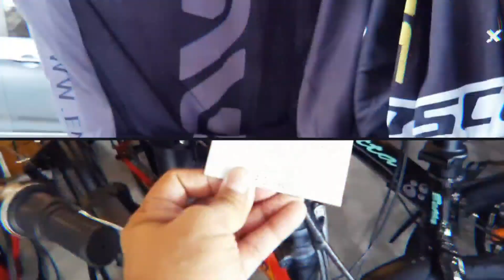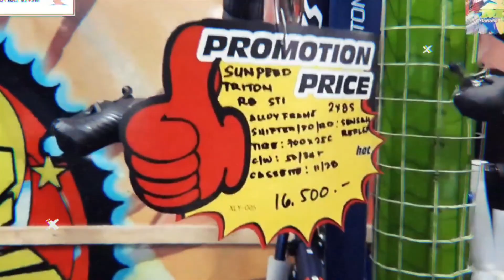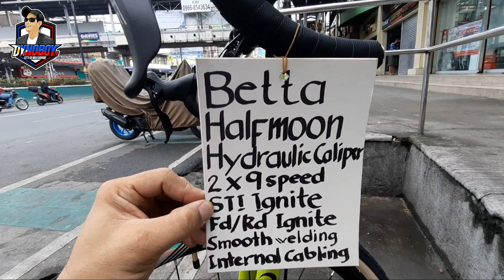2022 BETTA HALFMOON GRAVEL BIKE POWERED BY SENSAH